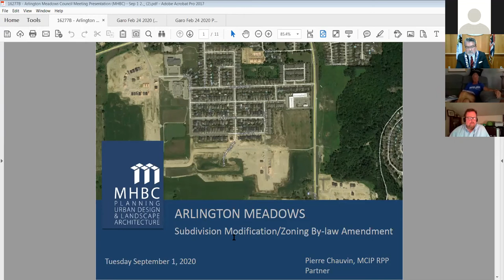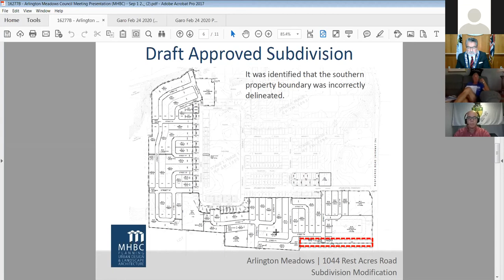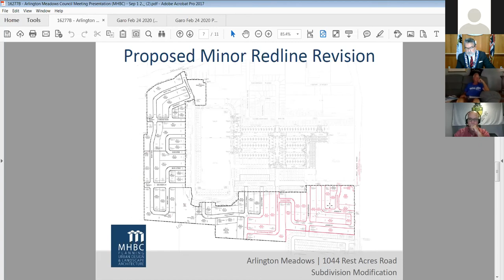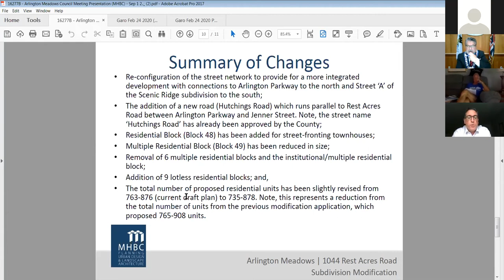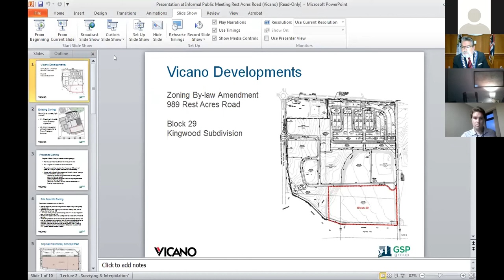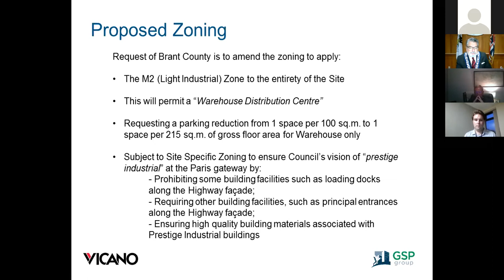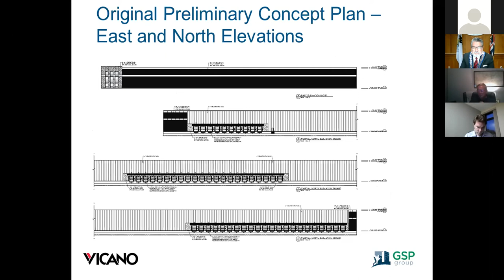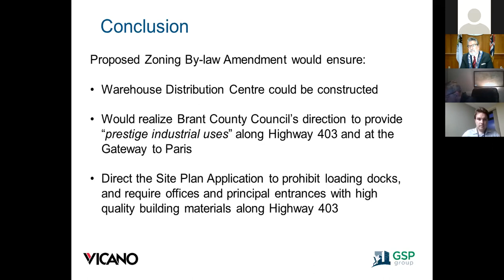Council Meeting - Sept. 1, 2020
County of Brant Council Meeting held September 1, 2020